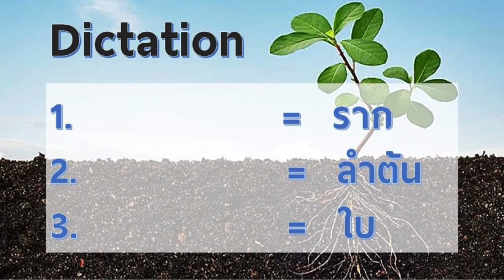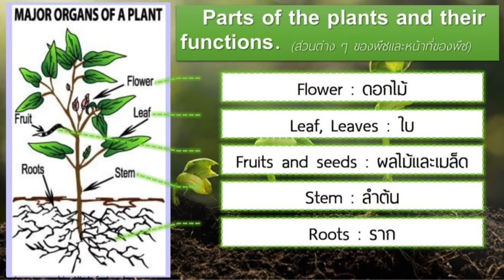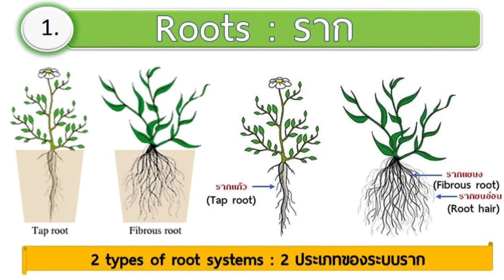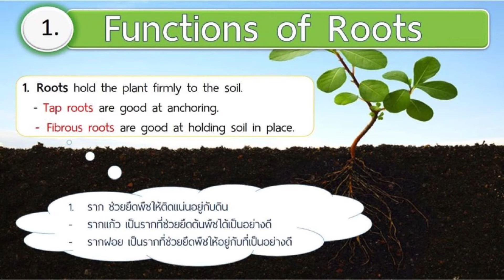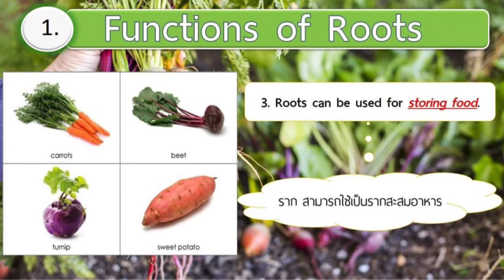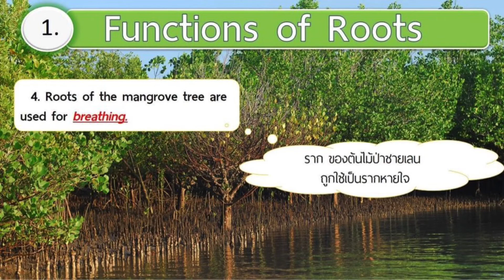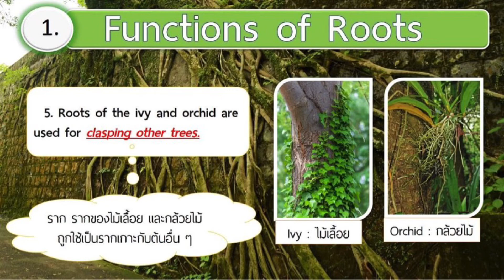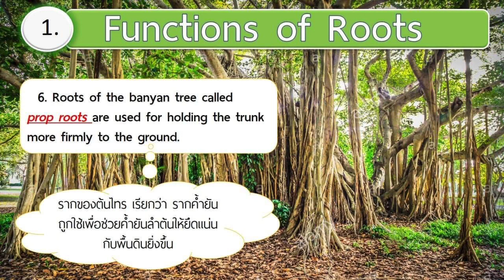Roots - Science for Grade 7